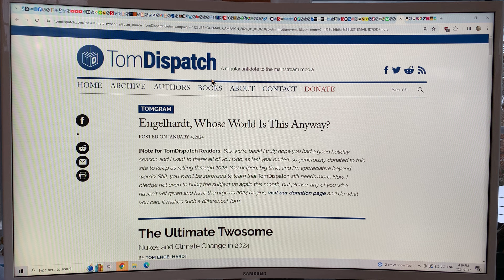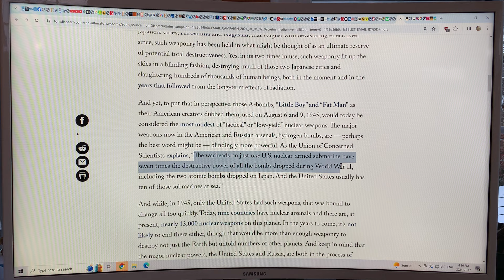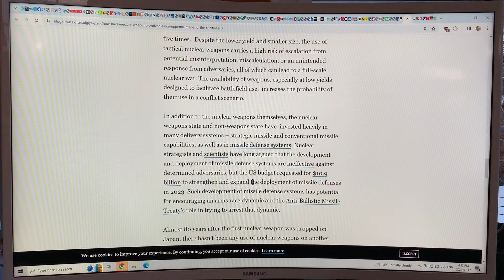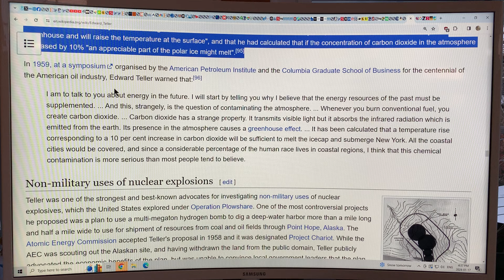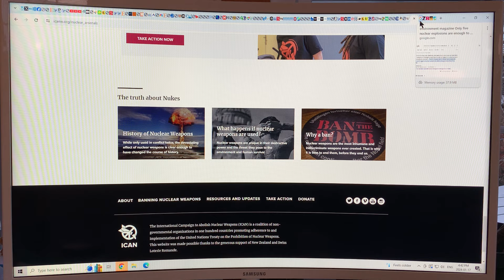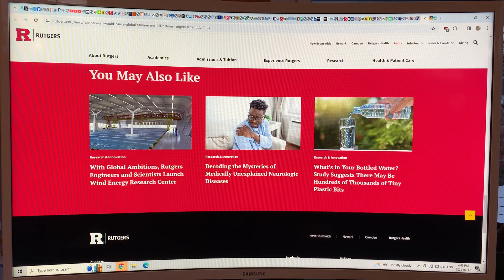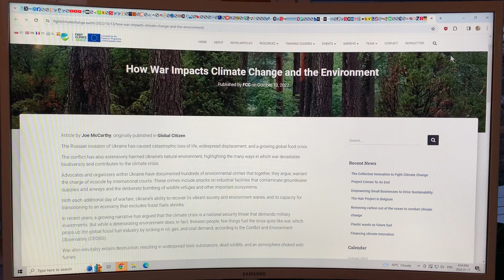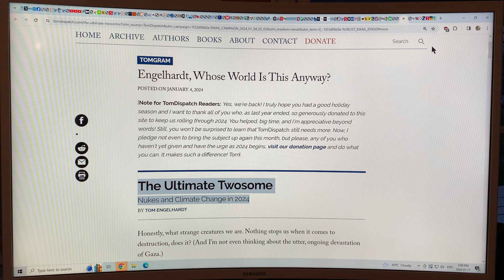Nukes and Climate Change: The Ultimate Twosome that can Annihilate Civilization and Humanity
Tom Engelhardt of the blog called TomDispatch: A Regular Antidote to the Mainstream Media wrote a fascinating article at the start of 2024 called:
“The Ultimate Twosome: Nukes and Climate Change in 2024”

I chat about Tom’s excellent blog on the twin existential threats to humanity from both nuclear war and from accelerating climate change mayhem.

It is important to know that a nuclear war between Russia and the United States would create a “nuclear winter” which would block out sunlight for years and destroy global food production, causing over 5 billion people (about 60% of global population) to die of starvation.

Union of Concerned Scientists article: “How Have Nuclear Weapons Evolved Since Oppenheimer and the Trinity Test?”

Analysis: Nuclear war would be more devastating for Earth’s climate than cold war predictions:

Which countries have nuclear weapons?

Nuclear War Would Cause a Global Famine and Kill Billions, Rutgers-Led Study Finds

to support my research and videos as I join the dots on abrupt climate system mayhem.